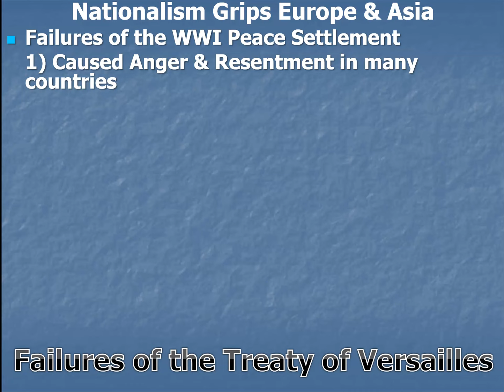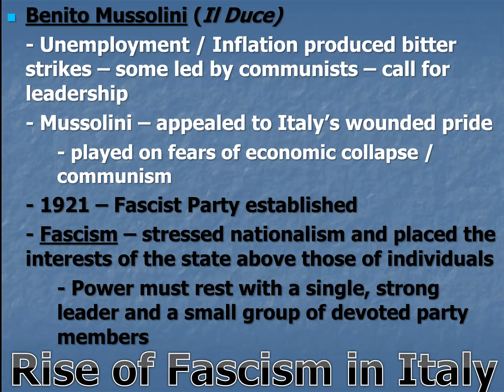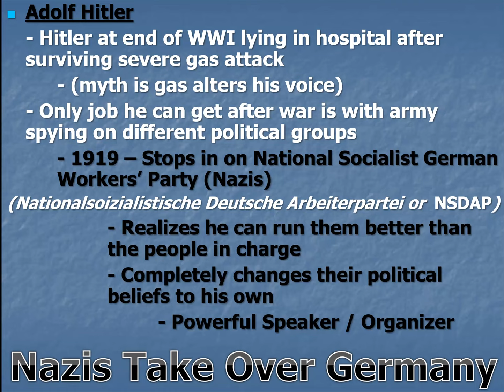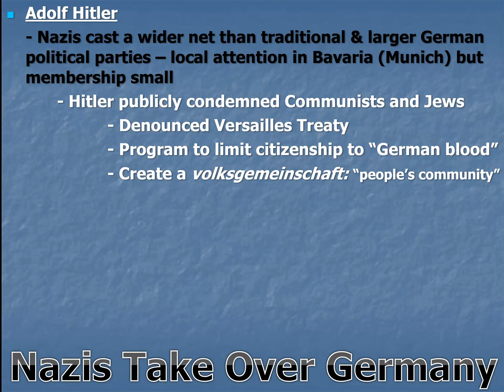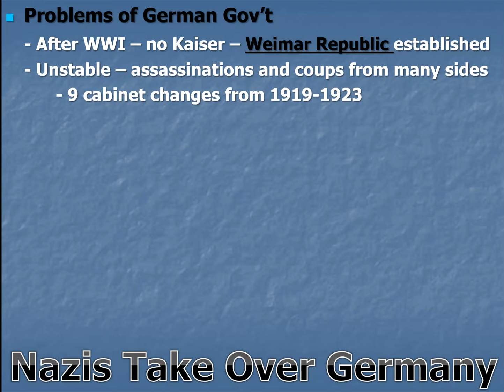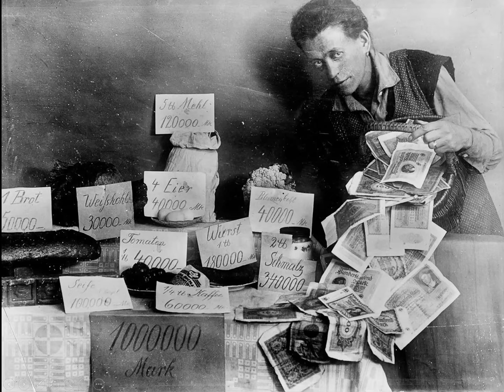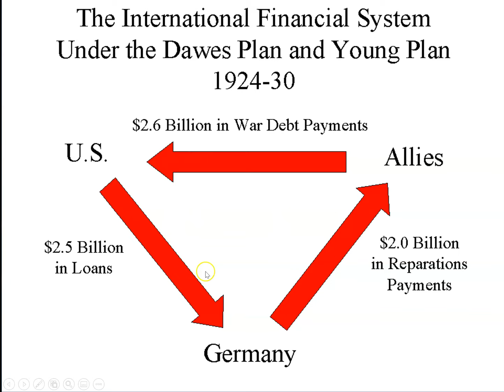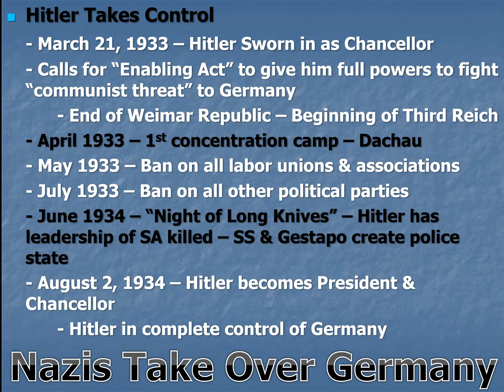World War Looms #1 WWII World History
You need everything in Black